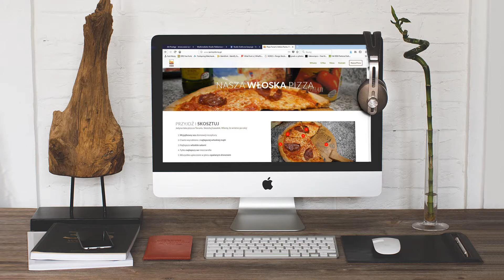Slider Izarysuje Grudzień 2017 oferta reklamowa Agencja Reklamowa Bydgoszcz Toruń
Reklamy, projekty wydruki. Projektowanie stron www, animacje 3D.
Oklejanie aut.